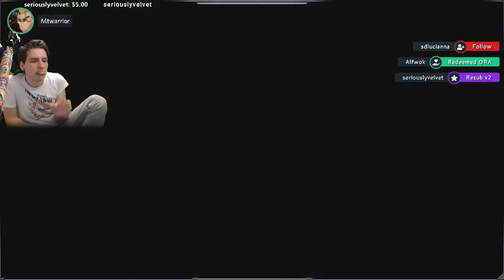8 Bit Secret Zone I P40 I Bloodstained Ritual of the Night I MT Plays! I PC I Normal